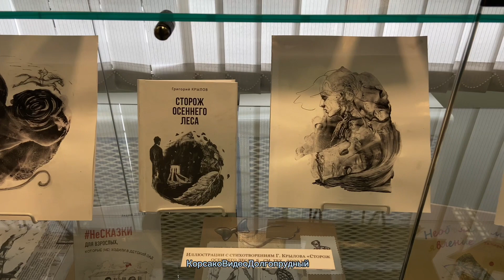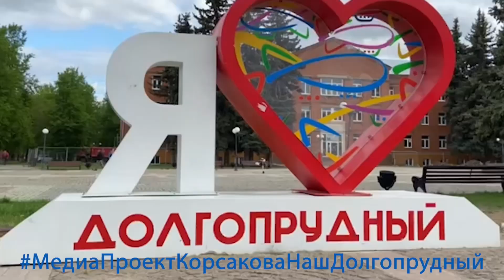Выставка Анны Буренковой в музее Долгопрудного, 16 сентября 2023 года